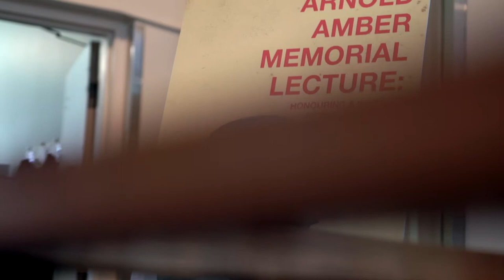2018 Arnold Amber Memorial Lecture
Featuring Buzz Hargrove (External Director, TRSM's CLMR at Ryerson University; @RyersonCLMR), Lise Lareau (Coordinator, CMG; @lisemlareau), Martin O'Hanlon (President, CWA / SCA Canada - The Media Union; @cwacanada1), and Maurice Mazerolle (Academic Director, TRSM's CLMR at Ryerson University @RyersonCLMR), this event celebrated the legacy of Arnold Amber and discussed the need for equitable and fair employment to be at the forefront of social justice issues.